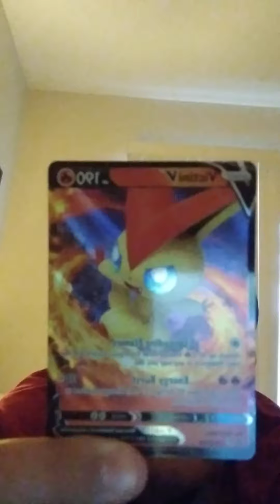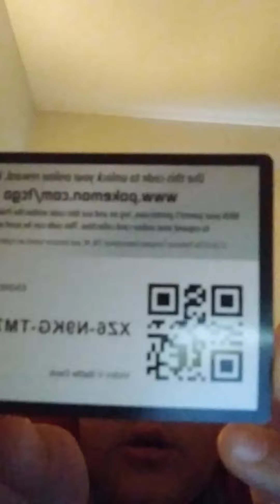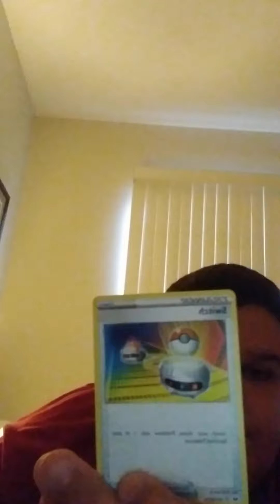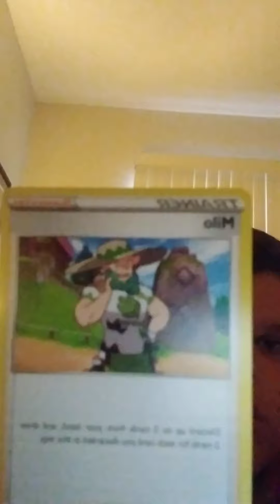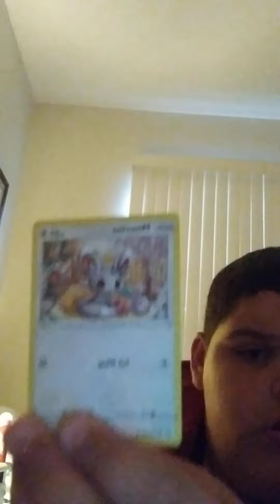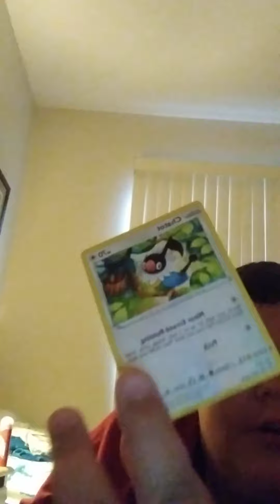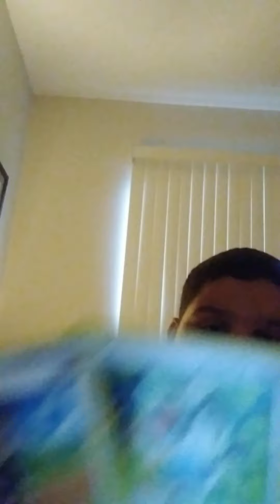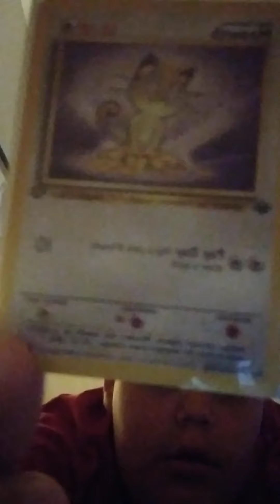opening VBattleDeck pokemon from Decent Gaming!